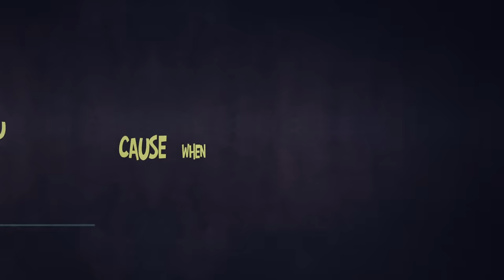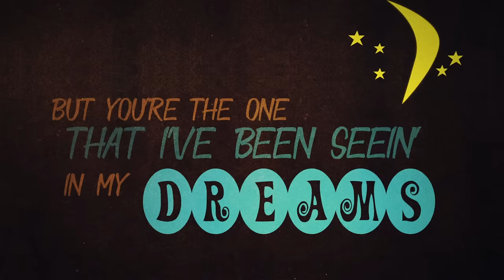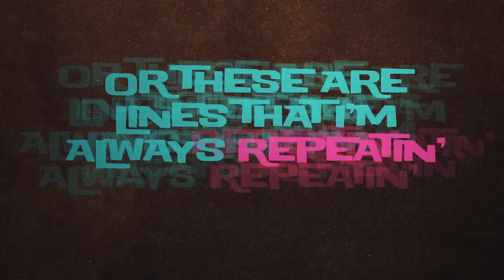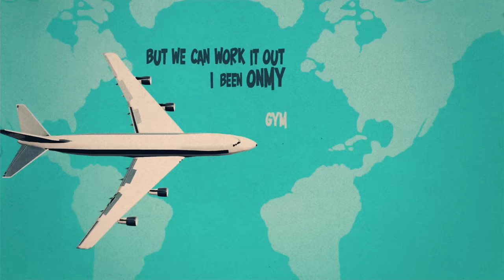Drop City Yacht Club - Crickets ft. Jeremih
Music video by Drop City Yacht Club performing Crickets. (C) 2013 Exit 8 / A&M/Octone Records